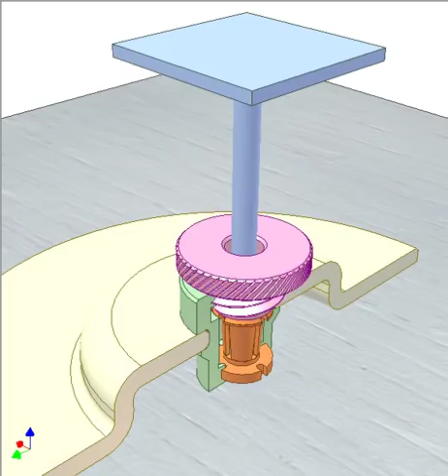Screw collet clamping 1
Turn pink screw to clamp blue post via orange elastic plastic collet.